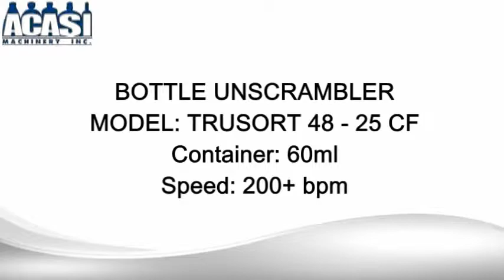Bottle unscrambler working with 60ml bottle at 200 bpm swiss bottle, Trusort 48, 25CF hopper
Bottle Uncrambler machine used to automatically feed containers into the production line. This machine shows a round 60 ml bottle unscrambled and fed into a conveyor. The next step would be going into the liquid filler, bottle capper and labeling if required. Manufactured by Acasi Machinery.